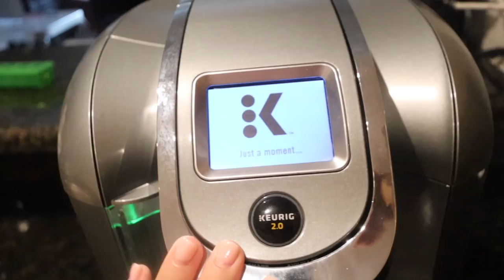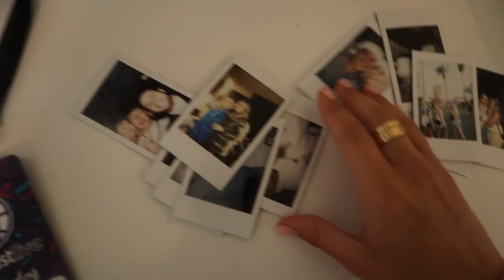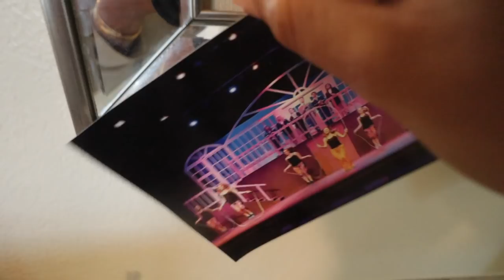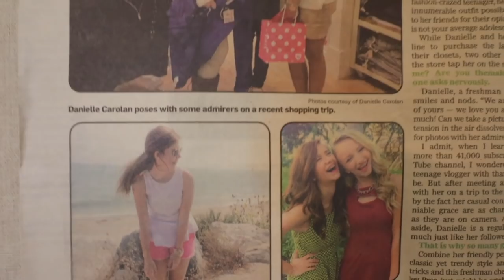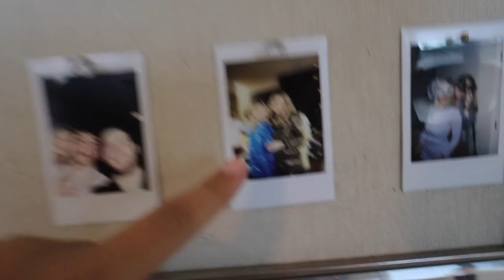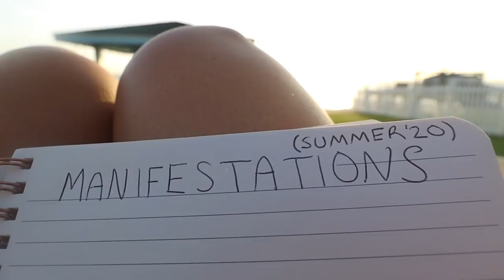VLOG: organizing + manifesting | back into swing of things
Getting back into the swing of things in today's vlog! Spent the morning getting organized for my online summer classes, room tour at my dad's house, recording Gals on the Go podcast, organizing my room, biking, manifesting goals for summer 2020, and reflecting. Enjoy!